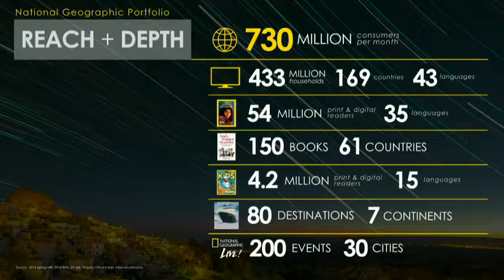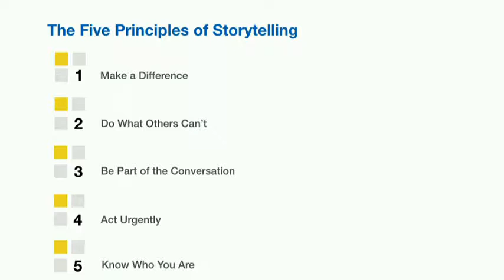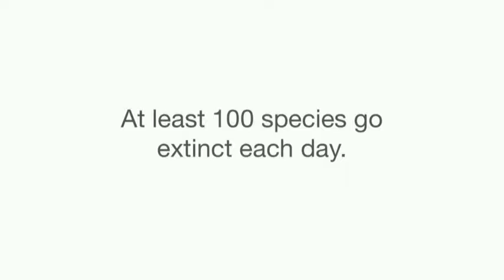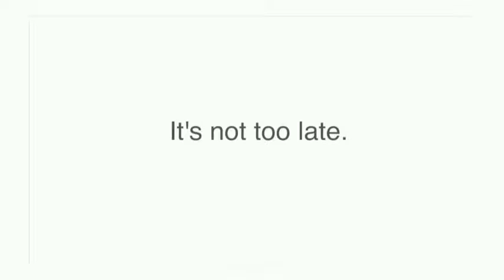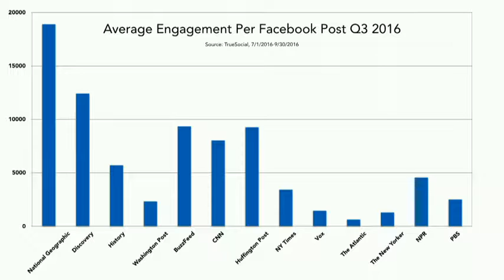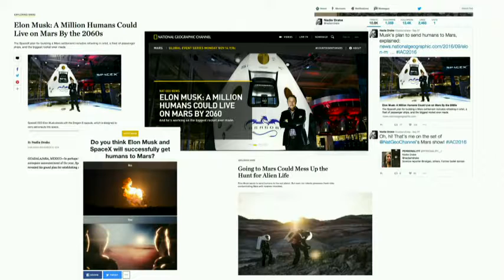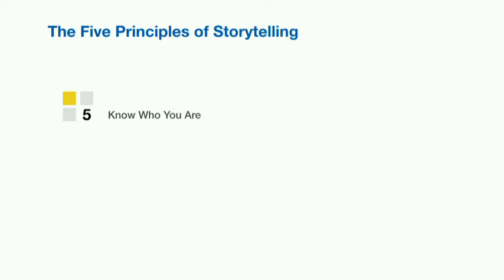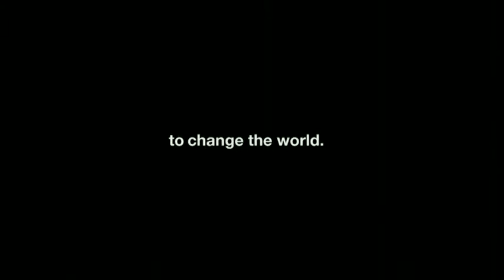Storytelling at National Geographic: How a legacy brand is succeeding in the digital age.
Susan Goldberg, Editorial Director of National Geographic Partners and Editor in Chief of National Geographic. “Storytelling at National Geographic: How a legacy brand is succeeding in the digital age.”